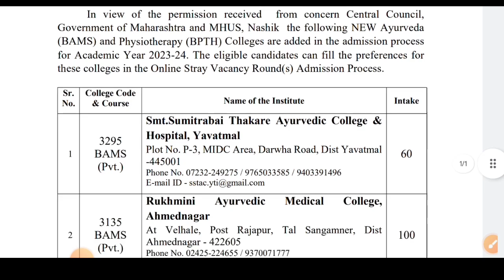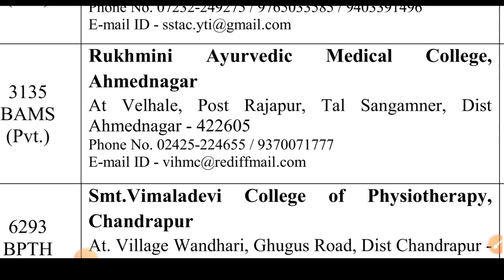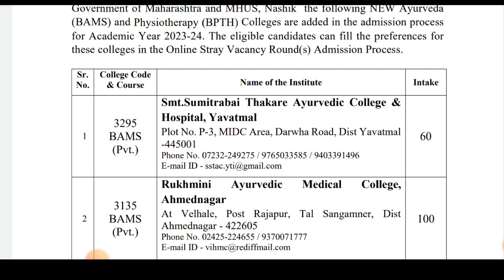New BAMS college